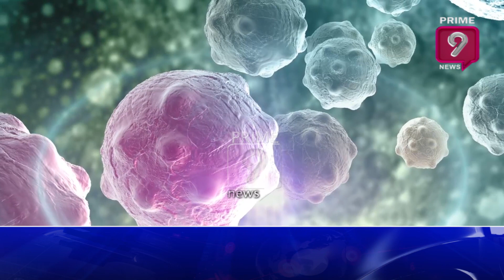కరోనా కి కొత్త మందు .. అది పొడి రూపంలో ..| DRDO Corona Medicine 2-DG | Prime9 News